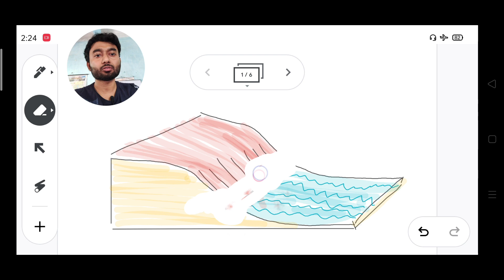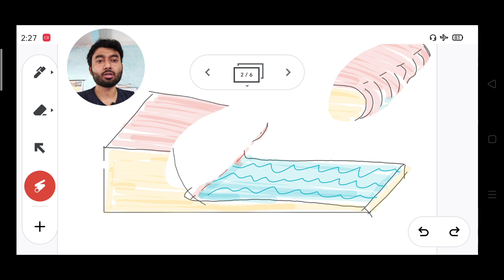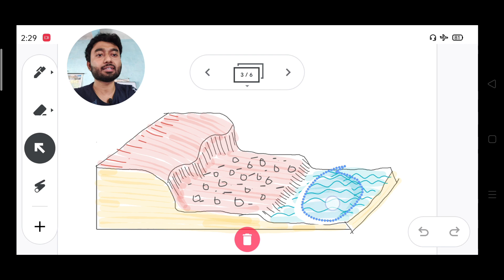তরঙ্গ কর্তিত মঞ্চ কি? Definition of wave cut platform,Class12, তরঙ্গের ক্ষয় কাজের ফলে গঠিত ভূমিরূপ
সমুদ্র তরঙ্গের ক্ষয় কার্যের ফলে যে সমস্ত ভূমিরূপ গঠিত হয় তার মধ্যে অন্যতম হল তরঙ্গ কর্তিত মঞ্চ। মূলত সমুদ্র ভৃগু গঠন হওয়ার পরেই তরঙ্গ কর্তিত মঞ্চ গঠিত হয়। একে সামুদ্রিক মঞ্চ নামে ও অভিহিত করা হয়।
উচ্চমাধ্যমিক ভূগোল সিলেবাস এর অন্যতম গুরুত্বপূর্ণ চ্যাপ্টার এই সমুদ্র তরঙ্গের ক্ষয় কার্যের ফলে গঠিত ভূমিরূপ।